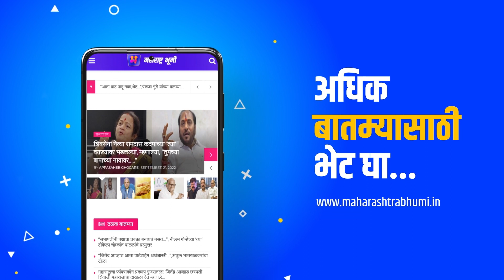Breaking News : Eknath Shinde मुख्यमंत्रीपदाचा चेहरा नाहीत? फडणवीसांच्या वक्तव्याने मोठी खळबळ | BJP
राज्याचे उपमुख्यमंत्री देवेंद्र फडणवीसांनी एका खासगी वाहिनीला दिलेल्या मुलाखतीमधील तपशील सध्या राजकीय वर्तुळात चर्चेचा विषय ठरला आहे. या मुलाखतीमध्ये देवेंद्र फडणवीसांनी २०१९ साली अजित पवारांबरोबर घेतलेल्या शपथेपासून ते एकनाथ शिंदेंना दिलेलं मुख्यमंत्रीपद आणि पुढील वर्षी होणाऱ्या निवडणुकीतील युतीची मुख्यमंत्रीपदाचा चेहरा या सर्व मुद्द्यांवर भाष्य केलं आहे. यात फडणवीसांनी मुख्यमंत्रीपदाबाबत मांडलेल्या भूमिकेमुळे राज्यात नव्या चर्चेला उधाण आलं आहे. दरम्यान, यामुळे एकनाथ शिंदेंच्या नावावर अद्याप पुढील मुख्यमंत्री म्हणून शिक्कामोर्तब झालं नसल्याचं स्पष्ट झालं आहे. या पार्श्वभूमीवर शिंदे गटाची नेमकी काय भूमिका आहे? याची उत्सुकता राजकीय वर्तुळात निर्माण झाली होती. त्यावर शिंदे गटाचे प्रवक्ते दीपक केसरकर यांनी माध्यमांशी बोलताना सूचक प्रतिक्रिया दिली आहे. मुख्यमंत्री कोण असेल हे दोघांनी मिळून ठरवायचं आहे. याआधी देवेंद्र फडणवीसांनी स्पष्ट केलंय की आम्ही युती म्हणून एकनाथ शिंदेंच्याच नेतृत्वाखाली निवडणुकीला सामोरे जाऊ. निवडणूक झाल्यानंतर काही बदल होणार असतील, तर ते दोघांनी आणि वरीष्ठ नेत्यांनी बसून ठरवलं पाहिजे. पण आज तरी जे दोन्ही पक्षांमध्ये ठरलंय आणि देवेंद्र फडणवीसांनी स्वत: जाहीर केलंय त्यानुसार युती एकनाथ शिंदेंच्या नेतृत्वाखाली लढवणार आहे, असं म्हणत निवडणुकीनंतरच्या बदलांसाठी शिंदे गट तयार असल्याचे सूतोवाच दीपक केसरकरांनी दिले आहेत.

The details of the interview given by the Deputy Chief Minister of the state Devendra Fadnavis to a private channel has become a topic of discussion in the political circles. In this interview, Devendra Fadnavis has commented on all the issues from the oath he took with Ajit Pawar in 2019 to the chief ministership given to Eknath Shinde and the face of the coalition in the next year's elections. Due to Fadnavis's stand regarding the post of chief minister, a new discussion has arisen in the state. Meanwhile, this has made it clear that Eknath Shinde's name has not yet been sealed as the next Chief Minister. What exactly is the role of the Shinde group in this background? Curiosity about this was created in the political circle. Shinde group spokesperson Deepak Kesarkar has given a suggestive response while talking to the media. Both of them have to decide who will be the chief minister. Earlier, Devendra Fadnavis has clarified that we will face the election under the leadership of Eknath Shinde as a coalition. If there are any changes after the election, it should be decided by both of them and the senior leaders. But according to what has been decided between the two parties and as announced by Devendra Fadnavis himself, the alliance will fight under the leadership of Eknath Shinde, Deepak Kesarkar has said that the Shinde group is ready for post-election changes